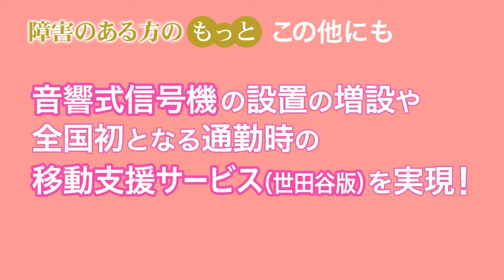その5 障害のある方のもっと